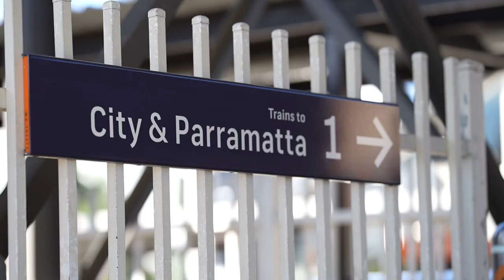The Gladstone Village - Coming Soon to Merrylands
Why Merrylands? The Gladstone Village at Merrylands holds a prime position in one of Sydney’s fastest-growing regions. Direct access to a range of transport options seamlessly connects you with Sydney CBD, numerous employment hubs, as well as the new Western Sydney International Airport due in 2026.